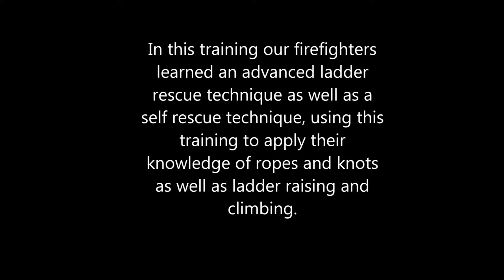VBTC Ladder Rescue Training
In this video our firefighters practiced an advance rescue technique and a self rescue technique while on a ladder.